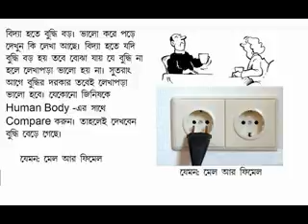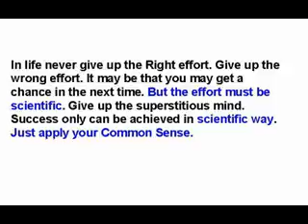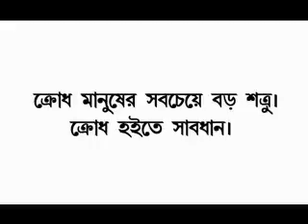Always apply your Common Sense in life 48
Easy Education